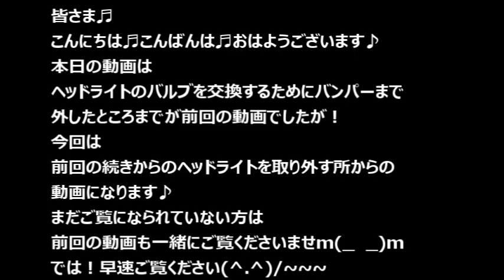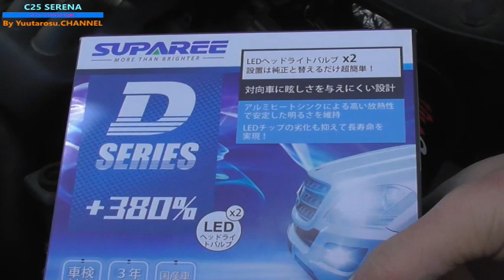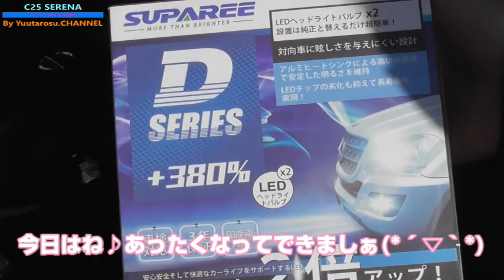【完結編】ヘッドライトの球交換 HIDからLEDに交換します！ 【C25セレナ】 交換完了！ removed the headlight and replaced the bulb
@YuutarosuCHANNEL です(*´ω｀*)
いつもごありがとうございます♪感謝です(*^▽^*)♪
まだの人は、宜しくお願い致しますm(__)m♡
泣いて喜びます(´;ω;｀)byママ

ヘッドライトの球交換 パート３　完結編　になります！

完結編の内容ですが
まずは、ヘッドライトの固定ボルトを外します！
外しましたら、球を交換するだけになります。

大体ですが
ハロゲン球もＨＩＤ球も取り付いている方法は一緒です。
順番は多少変わりますが、コネクターを外して、金具を外して、防水カバーを外して交換と言う手順になります。

交換後は
動作をチャックしてバンパーを戻して作業は終了です。

ヘッドライトなど、ポジション球（スモール球）ウィンカー球など交換は比較的に簡単な作業になりますが、車種によっては手が入らなかったりでバンパーの脱着・ライトの脱着など工程は増えてしまう場合もあります。

自動車メーカー別で
工程が増えたり、減ったりと変わってきますが
基本は大体同じです！

皆様も
是非挑戦して交換して見て下さい！

今回の作業の結果は・・・・・・
無事に交換が終了して点灯も確認出来ました。
光量なども良い感じになりましたよ

今回購入・交換したパーツです！
・SUPAREE
 D2R/D2S ledヘッドライト 車検対応 DC12V/24V
新型両面発光Dシリーズ 6500K 35W

また
別で夜間の走行時の点灯の様子などを撮影してアップしたいと思いますので、お楽しみにして下さい。

急な作業などありましたり、これから作業をしようかなと思いの方もいらっしゃると思います。
周囲の安全を確認して自己責任で頑張って作業をして下さいね！

Yuutarosu.CHANNEL　PAPA

最後までご覧いただけましたら嬉しいです♪

※動画ですが、撮影時期と動画UP時期が違っていたり、
優先しなければいけない動画を先にアップしたりと時系列は異なることがありますので、
ご了承の程、ご視聴くださいませm(__)m

～今回の購入した商品〜

・SUPAREE D2R/D2S ledヘッドライト 車検対応 DC12V/24V 新型両面発光Dシリーズ 6500K 35W 純正交換用 LED化 バルブ d2s d2r ヘッドライト 爆光 加工不要 2個入り

「SUPAREE」は
弊社の工場は新設備を導入し、最高水準の品質検査員によって管理されております。豊富な製品と信頼できるサービスを提供し、新製品を開発するためにお客様の意見を大事に考えて日夜努力しております。全ての顧客に優れた品質、迅速な対応を提供し、納期厳守はもちろん、お客様のニーズにお応えできる商品をよりよいサービスをご提供することを目指しております

車両情報
平成２１年式　後期
日産　C25　SERENA
HWS(ハイウェイスター)　Vセレクション　2WD

MOVE　CUSTOM　L175S　ムーヴカスタム
CUSTOM　R　VS　2WD

ー－－－－－－－－－－－－－－－－－－－－－－－－－－－－－－－－－－

・現在乗っている、パパの車

・少し前まで乗っていた、ママの車

無料のBGM
DOVA-SYNDROME